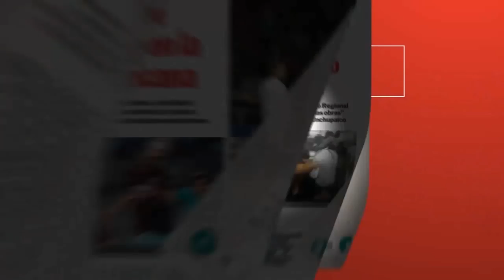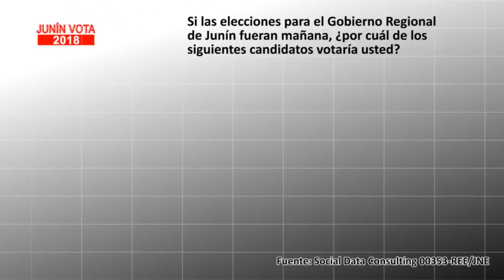JUNINVOTA: PRIMERA ENCUESTA REGIONAL DE INTENCIÓN DE VOTO